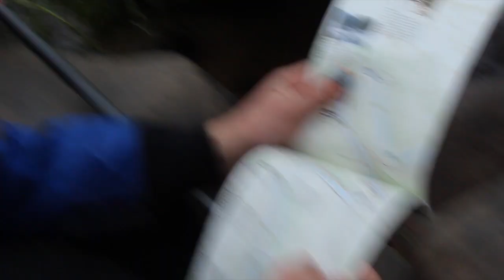Documentary - 4 Day self support trip down the New River Gorge in West Virginia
Josh and myself take a multi-day journey down the New River in West Virginia.

FATTY BROWN